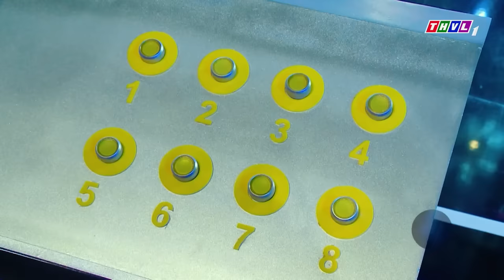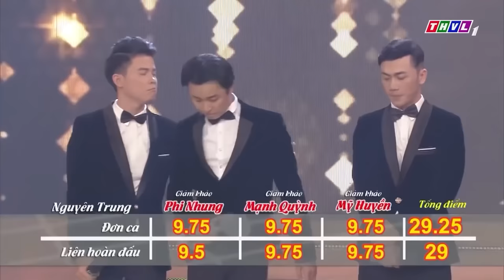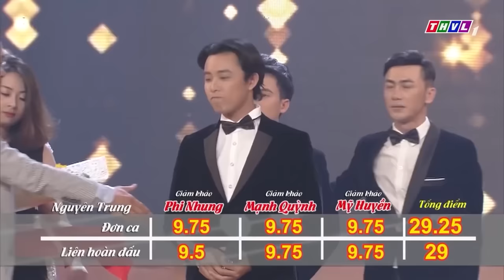Cựu Quán Quân Solo cùng Bolero Mạnh Nguyên TÁI XUẤT SONG CA GIẤU MẶT khoe giọng ĐẲNG CẤP | THVL